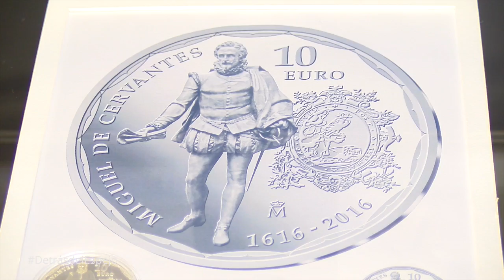Sumario DetrásdelEspejo 18